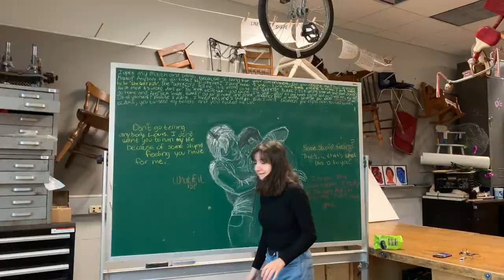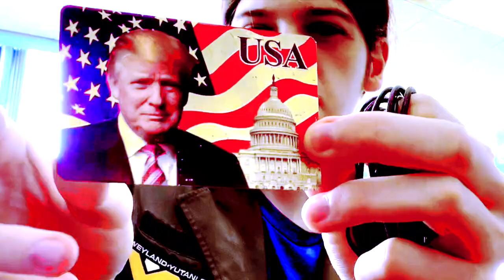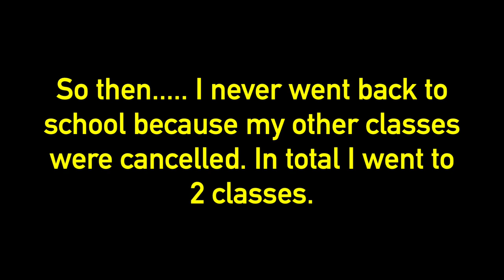school vlog - the day i did nothing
this is what happens when you don't have to take the APUSH exam!